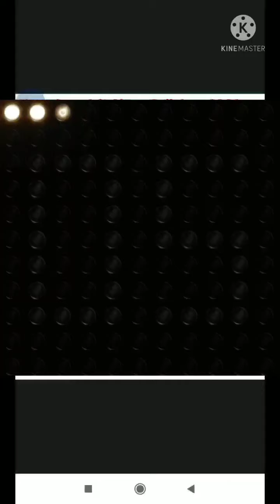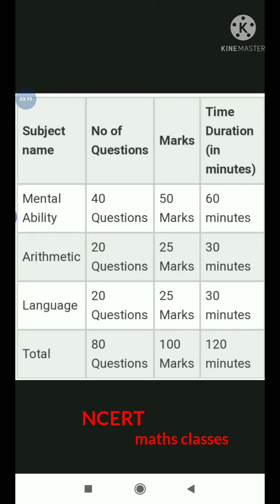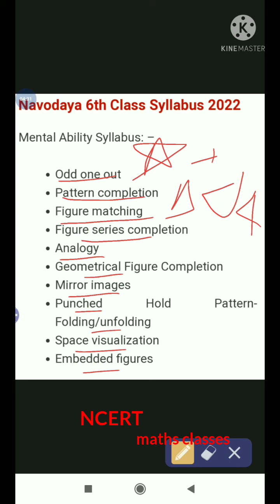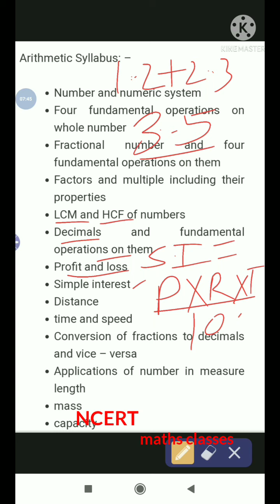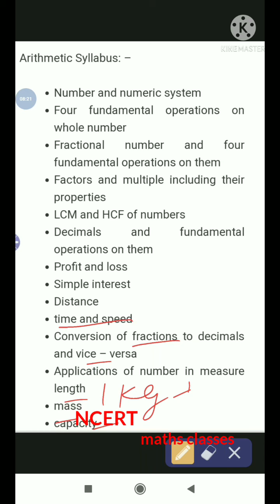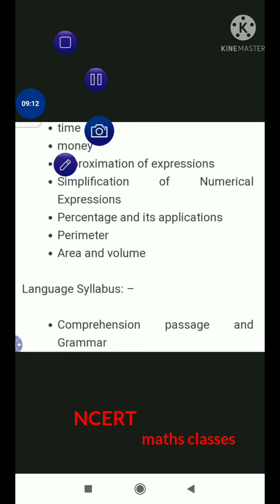Navodaya entrance exam syllabus# 5th class